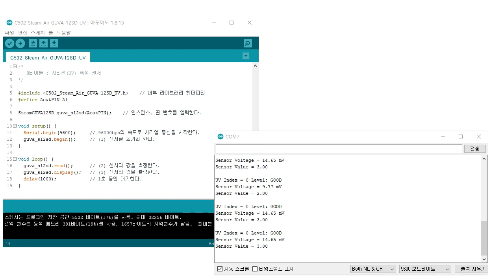[모두의 아두이노 환경 센서] C502 GUVA S12SD 자외선UV 센서 동작확인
​Genicom 사의 GUVA-S12SD UV 센서는 햇빛의 UV 방사를 감지하며 UV 인덱스 모니터링, DIY 프로젝트, UV-A 램프 모니터링, 식물 성장 환경 모니터링에 사용할 수 있습니다.

[모두의 아두이노 환경 센서] - Arduino Sensors for Everyone  책 에서 사용한 다양한 종류의 공기질 센서에 대한 기초를 배울 수 있습니다.

이 책에서는 PMS7003, GP2Y1010AU0F, PPD42NS, SDS011 미세먼지 센서,  DHT22 온습도 센서, MH-Z19B 이산화탄소 센서, ZE08-CH2O 포름알데히드 센서, CCS811 총휘발성유기화합물 TVOC,  GDK101 방사선(감마선) 센서, MQ-131 오존(O3) 센서, MQ-7 일산화탄소, MICS-4514 이산화질소 센서, MICS-6814 암모니아 센서, DGS-SO2 아황산가스(SO2) 센서, BME280 기압 센서, GUVA-S12SD 자외선(UV) 센서, MD0550 기류 센서, QS-FS01 풍속 센서(Wind speed) 를 사용합니다.